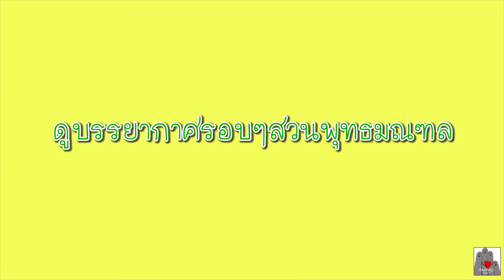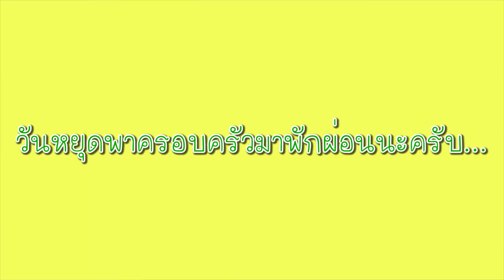พ่อเป้าพาเจ้าหนูเปาเปาและครอบครัวมาพักผ่อนที่สวนพุทธมณฑล จ.นครปฐม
พุทธมณฑล (อังกฤษ: Buddha Monthon) เป็นสถานที่สำคัญทางพุทธศาสนา อยู่ใน ตำบลศาลายา อำเภอพุทธมณฑล จังหวัดนครปฐม มีเนื้อที่ 2,500 ไร่ สร้างขึ้นเพื่อฉลองวาระกึ่งพุทธกาล เมื่อ พ.ศ. 2500 มีพระพุทธรูปปางลีลาประจำพุทธมณฑล เรียกว่า พระศรีศากยะทศพลญาณ ประธานพุทธมณฑลสุทรรศน์ ออกแบบโดย ศาสตราจารย์ ศิลป์ พีระศรี พระพุทธรูปนี้มีความโดดเด่นทางผ้าจีวรที่พลิ้วเหมือนจริง พระพุทธรูปนี้สร้างเสร็จและฉลอง เมื่อ พ.ศ. 2525 คราวสมโภชกรุงรัตนโกสินทร์ครบ 200 ปี

พุทธมณฑลในปัจจุบันนอกจากจะเป็นศูนย์รวมการจัดกิจกรรมทางพระพุทธศาสนาและจัดประเพณีกิจกรรมต่าง ๆ แล้ว ยังเป็นสวนสาธารณะขนาดใหญ่ที่เปิดให้ประชาชนทั่วไปเข้าไปพักผ่อนได้อีกด้วย

เมื่อวันที่ 5 มิถุนายน พ.ศ. 2487 รัฐบาลไทยภายใต้การนำของจอมพล ป.พิบูลสงคราม นายกรัฐมนตรีในขณะนั้นได้พยายามออกกฎหมายจัดสร้างพุทธบุรีมณฑลที่จังหวัดสระบุรีตั้งแต่ช่วงปลายสงครามโลกครั้งที่ 2 โดยมีผู้วิจารณ์ว่าโครงการดังกล่าวมีจุดประสงค์เพื่อมิให้ฝ่ายสัมพันธมิตรทิ้งระเบิดในเขตที่ประกาศเป็นพุทธสถาน[ต้องการอ้างอิง] อย่างไรก็ตามพระราชกำหนดจัดสร้างพุทธบุรีมณฑลได้ถูกยกเลิกโดยรัฐสภาในกาลต่อมาเมื่อจอมพล ป. ไม่ได้อยู่ในอำนาจแล้ว อย่างไรก็ตามหลังเหตุการณ์ทางการเมืองต่างๆ ผ่านพ้นไป จอมพล ป. ก็ได้กลับมาบริหารราขการแผ่นดินอีกครั้งและสานต่อโครงการดังกล่าว

ในปี พ.ศ. 2495 จอมพล ป.พิบูลสงคราม ได้ดำริจัดสร้างปูชนียสถานเพื่อเป็นพุทธบูชาและเป็นพุทธานุสรณียสถาน เนื่องในวโรกาสมหามงคลกาลที่พระพุทธศักราชเวียนมาบรรจบครบรอบ 2,500 ปี ซึ่งครบในวันวิสาขบูชา ปี พ.ศ. 2500 [1] เมื่อวันที่ 29 กรกฎาคม พ.ศ. 2498 รัฐบาลจึงได้กราบบังคมทูลเชิญพระบาทสมเด็จพระเจ้าอยู่หัว ไปทรงประกอบรัฐพิธีก่อฤกษ์พุทธมณฑล ณ บริเวณที่จะก่อสร้างพระพุทธรูปประธานพุทธมณฑล ณ สถานที่ซึ่งต่อมาเป็น อำเภอพุทธมณฑล จังหวัดนครปฐม (เดิมเป็นส่วนหนึ่งของอำเภอนครชัยศรีและต่อมาได้ยกฐานะขึ้นเป็นกิ่งอำเภอพุทธมณฑลตามลำดับ) การก่อสร้างได้เริ่มดำเนินการตั้งแต่ปี พ.ศ. 2500 ภายใต้ความรับผิดชอบของกระทรวงมหาดไทย แต่การจัดสร้างได้ชะลอตัวไประยะหนึ่ง ด้วยปัญหาด้านงบประมาณ

พ.ศ. 2521 รัฐบาลพลเอกเกรียงศักดิ์ ชมะนันท์ได้รื้อฟื้นโครงการขึ้นและถือเป็นส่วนหนึ่งในนโยบายที่รัฐบาลจะเร่งดำเนินการก่อสร้างอีกครั้งหนึ่ง และคณะรัฐมนตรีได้มีมติให้โอนงานจัดสร้างพุทธมณฑลจากกระทรวงมหาดไทย มอบหมายให้กระทรวงศึกษาธิการโดยกรมการศาสนาเป็นเจ้าของเรื่องใช้เงินงบประมาณของรัฐและการบริจาคของประชาชน อีกทั้งการจัดสร้างพุทธมณฑลได้รับพระมหากรุณาธิคุณจากพระบาทสมเด็จพระเจ้าอยู่หัวทรงให้งานก่อสร้างพุทธมณฑลได้อยู่ในพระบรมราชูปถัมภ์ ทำให้การก่อสร้างได้สำเร็จก้าวหน้าไปอย่างมาก เนื่องจากใกล้การเฉลิมฉลองโอกาสที่สถาปนากรุงรัตนโกสินทร์ครบ 200 ปีใน พ.ศ. 2525

การก่อสร้างพุทธมณฑลได้ดำเนินการมาแล้วเสร็จสมบูรณ์ในสมัยที่พลเอกเปรม ติณสูลานนท์ ดำรงตำแหน่งนายกรัฐมนตรี[2] เมื่อสร้างองค์ "พระศรีศากยะทศพลญาณ ประธานพุทธมณฑลสุทรรศน์" สำเร็จ โดยพระบาทสมเด็จพระเจ้าอยู่หัวได้มีพระมหากรุณาธิคุณโปรดเกล้าฯ ให้สมเด็จพระเทพรัตนราชสุดาฯ สยามบรมราชกุมารี เสด็จประกอบพิธีสมโภช เมื่อวันที่ 21 ธันวาคม พ.ศ. 2525 และหลังจากนั้นก็ได้มีการก่อสร้างเพิ่มเติมถาวรวัตถุต่าง ๆ ในพุทธมณฑลมาโดยตลอดเช่น มหาวิหารประดิษฐานพระไตรปิฎกหินอ่อน และ หอประชุม เป็นต้น